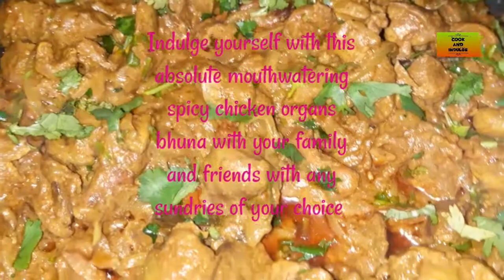Murgi Kolija, Gija ar Ridoy Vhuna ((Chicken Liver, Gizzard & Heart Bhuna))